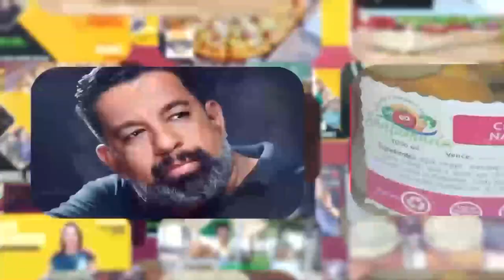DISTRITO EMPRENDEDOR VIGORONERAS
Invitadas Especiales:
Berlín Maradiaga
Leonor Zambrana
Asoc. de Vendedoras de Vigorones, Copos y Cajetas